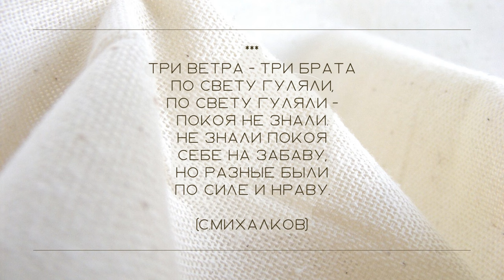Интерьерные Картины для уютного пространства - Галерея Елены Герасимовой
Эти картины были созданы по благословению святого старца
и передают возвышающие вибрации для смотрящего.

Елена является:
- Художником Профессионального Союза Художников России,
- Резидентом Клуба АСМ Международной Ассоциации художников.